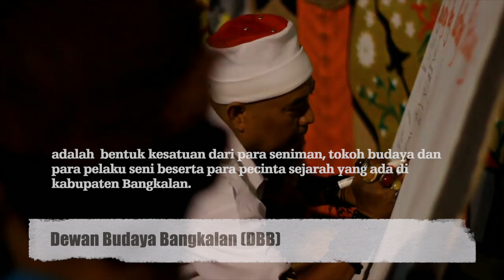Dewan Budaya Bangkalan | Selayang Pandang | Kabupaten Bangkalan